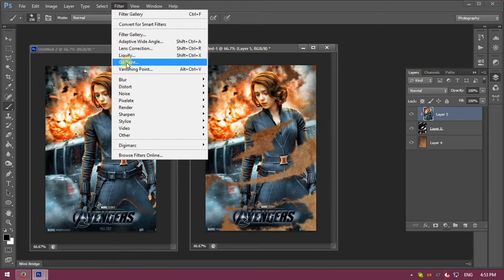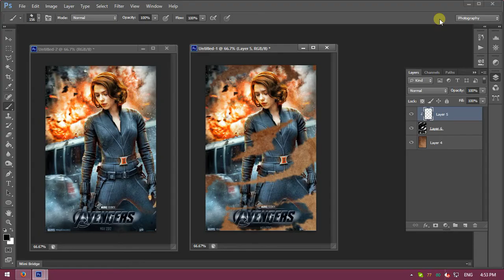Làm quen với Thư viện Bộ lọc - Filter Gallery in Photoshop | by Ngu Trí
Làm quen với Thư viện Bộ lọc - Filter Gallery in Photoshop | by mỗi ngày ta học một điều N.G.U

Ảnh đẹp sẵn rồi, nghịch chút với Filter Gallery thôi. Với sự đa dạng của thư viện bộ lọc. Bạn sẽ tạo ra nhiều hiệu ứng bề mặt, chất liệu đa dạng hết sức dễ dàng.

Bước 0: Tìm ảnh nào cũng được, tùy mọi người
Bước 1: Tạo một layer mới trống không (nền trắng hoặc hình nền nào đó)
Bước 2: Chọn công cụ Brush (phím tắt B); Rờ chuột vào hình và chọn phải chuột để: Chọn loại bút, độ to nhỏ,.
Bước 3: Vẽ hươu nai tùm lum, hoặc có chủ đích theo ý bạn.
Bước 4: Kéo layer ảnh chính lên trên layer hươu nai vừa rồi; Phải chột layer để Create Cliping Mask (biến nội dung layer dưới thành mặt nạ cho một hoặc nhiều layer trên)
Bước 5: Vô menu Filter/ Fitler Gallery , chọn, hiệu chỉnh, ... tùy thích

Go to Filter then select Filter Gallery. There are many amazing filers in this menu. It's easy to use ! Entering  values or select options for the filter, you can change and make your design greater and more impresive. OK and your're satisfied